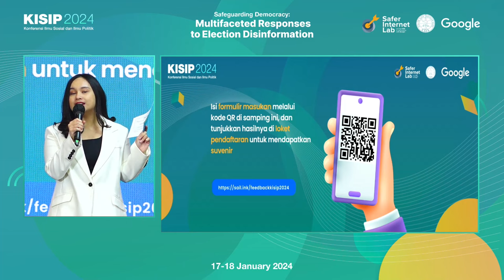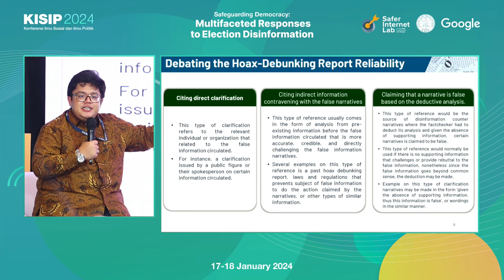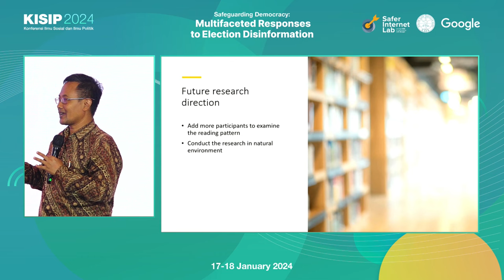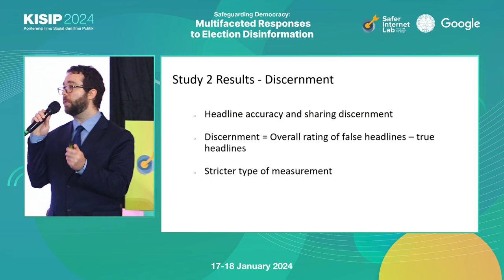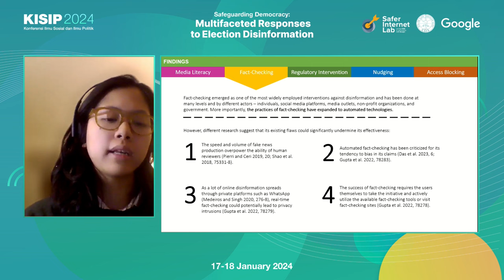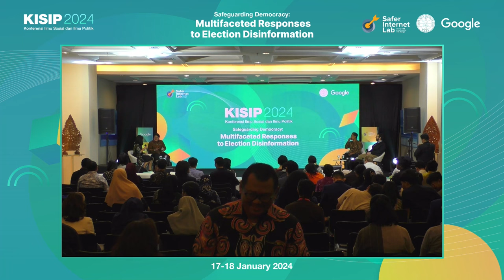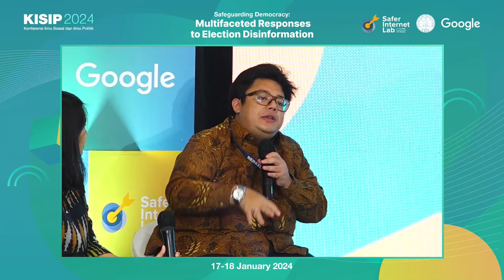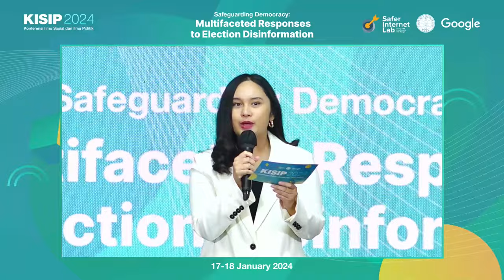KISIP 2024: Safeguarding Democracy: Multifaceted Responses to Election Disinformation (Day 1)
Panel 2: Technological Challenges and Innovations in Combating Disinformation
Panelists:
● Bhredipta Socarana, Ministry of Communication and Information Technology
● Stevanus Wisnu Wijaya, Prasetiya Mulya University
● Matthew Facciani, University of Notre Dame
● Elsa Hestriana, University College London (UCL)
Moderator:
● Permata Nur, Prasetiya Mulya University
The Centre for Strategic and International Studies (CSIS) in Jakarta is an independent, non-profit organization focusing on policy-oriented studies on domestic and international issues. It was established in 1971. Our mission is to contribute to improved policy-making through policy-oriented research, dialogue, and public debate.